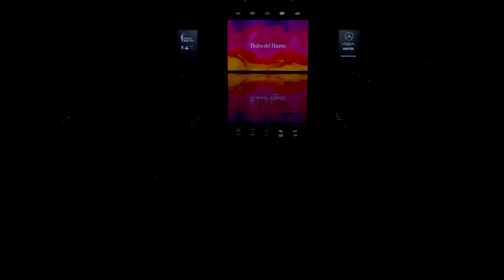PEDRO DEL HIERRO SS23 | CAPITÁN WARD FASHION SHOW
Esta colección se presenta como un naufragio positivo, desde una perspectiva alegre y lúdica. La experiencia del náufrago se percibe como la de un superviviente que ha aprovechado el tiempo.
Podemos ver una evolución entre las piezas de día y de noche, un cambio de un estilo más casual que se va sofisticando a medida que pasan las horas del día, y donde predomina un punto de artesanía.